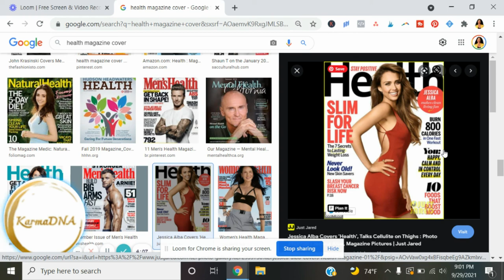Super Content Hack to Attract Your Ideal Client for Coaches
In this video "Super Content Hack to Attract Your Ideal Client for Coaches" you will learn a Super Content Hack that will help you Attract Your Ideal Client as a coach.

If you like "Super Content Hack to Attract Your Ideal Client for Coaches" watch:

Sign up to get my FREE Mini Course
Write a High Converting Opt-in Page Guaranteed to Grow Your Email List:

Clubhouse: @businesskarma

Karma